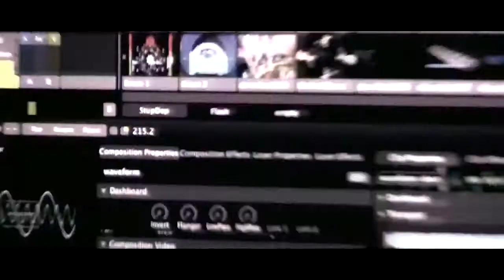Ruble Gang - Bombers ( Odarst video)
WAVEFORM BALTIC presents, Live at Depo club Riga (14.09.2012)